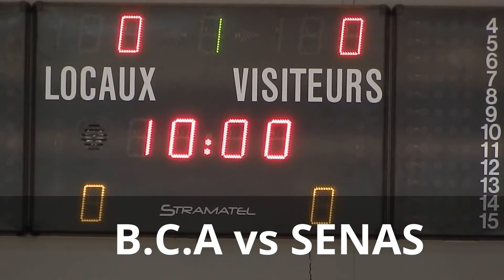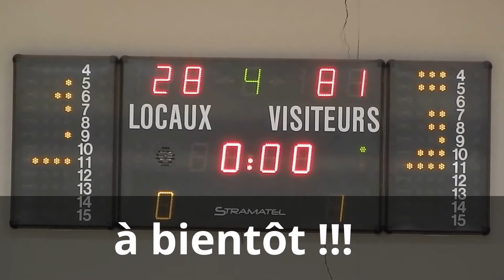B.C.A. vs SENAS Match du 12/04/2015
BASKET BALL ARLES vs SENAS